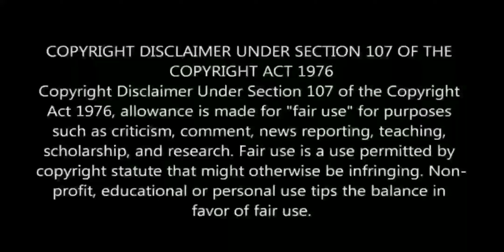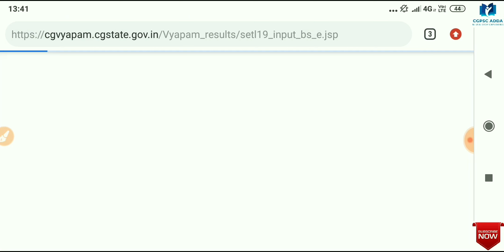CGVYAPAM SAHAAYAK SHIKSHAK VIGYAAN (PRAYOGSHALA) RESULT OUT || CGPSC ADDA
REGARDS

My aim is to help students,particularly the poors.

Googlepay, phonepay, amazonpay.